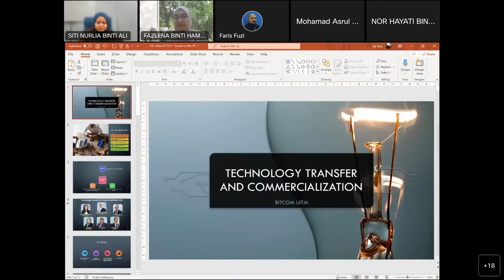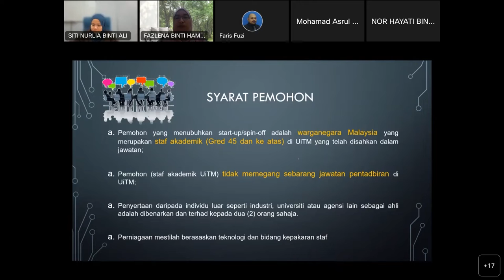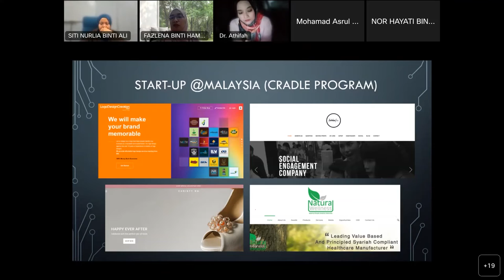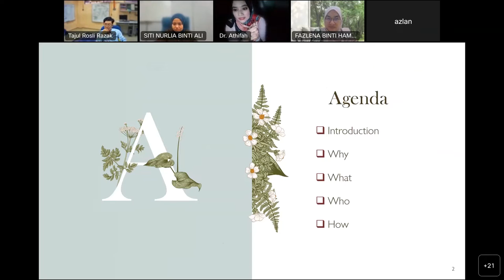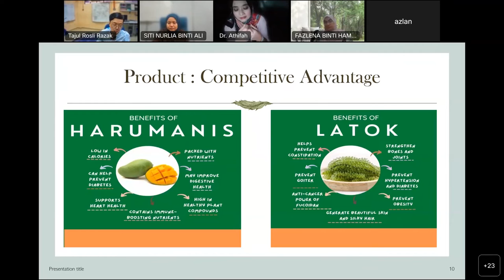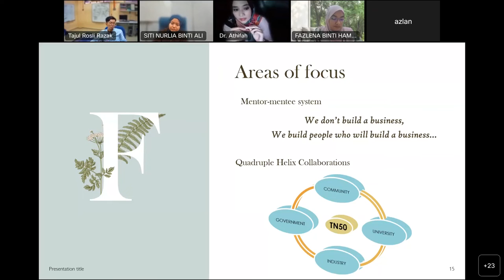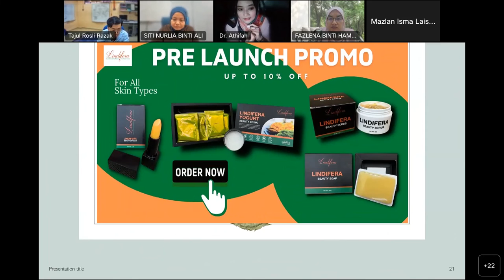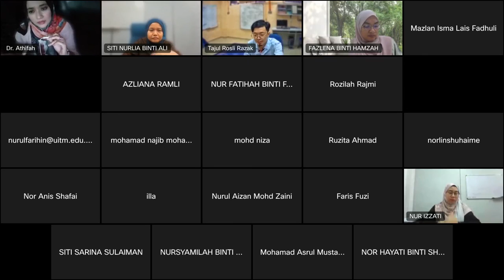Sesi bersama BITCOM: Perkongsian Pengalaman Athanliz Innovations Sdn Bhd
Sesi bersama BITCOM: Penerangan Syarikat Start-up dan Perkongsian Pengalaman Athanliz Innovations Sdn Bhd.

1. Prof Madya Dr Fazlena Hamzah
2. Dr Athifah Najwani Shahidan / Pensyarah Kanan
Pengasas start-up pertama UiTM Perlis

Masa: 2.45 ptg - 4.45 ptg